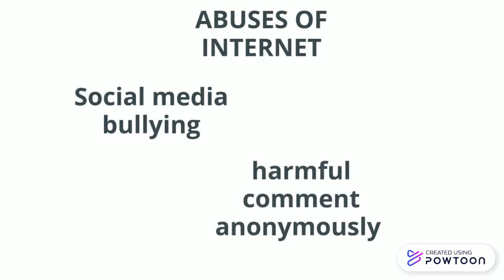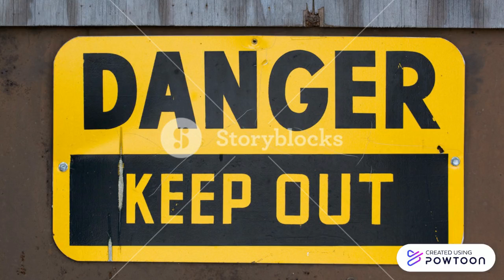benefits and abuses of internet